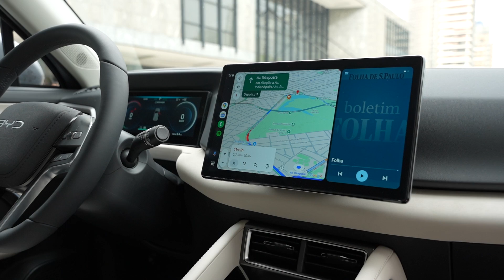Lançamento BYD Yuan Pro, o SUV compacto 100% elétrico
BYD Yuan Pro
A BYD está agressiva no mercado brasileiro. Ela se prepara para fabricar automóveis eletrificados em Camaçari, na Bahia, mas enquanto não começa a produzir, amplia suas opções de modelos no mercado nacional. O mais recente é o BYD Yuan Pro.

O Editor-Chefe da Revista Reparação Automotiva, Edison Ragassi esteve no lançamento do SUV compacto e entrevistou Rafael Furquim, Gerente de engenharia da BYD, ele mostra como é o motor elétrico e explica as principais tecnologias que estão no do SUV compacto.

Acesse nossos canais digitais:
Revista Reparação Automotiva

Colaboraram:
BYD Brasil